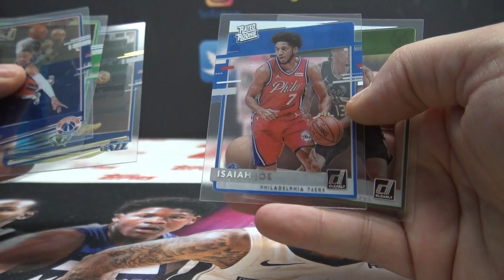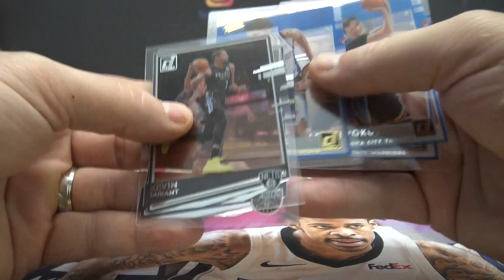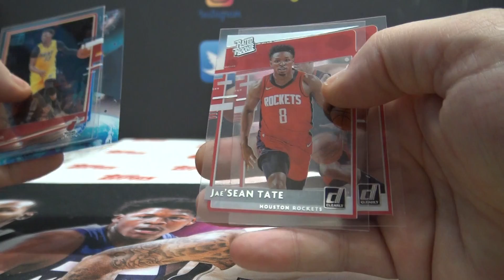2020/21 Panini Clearly Donruss NBA Basketball Box Random Packs # 1